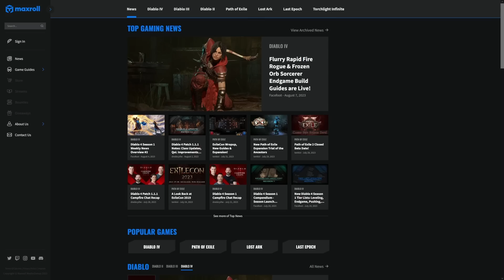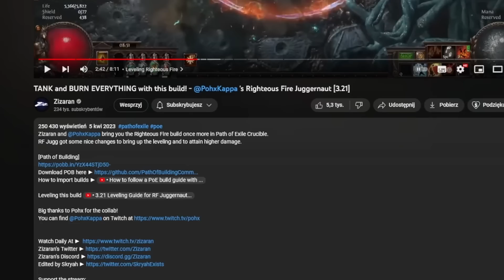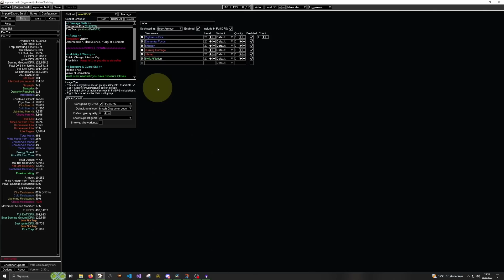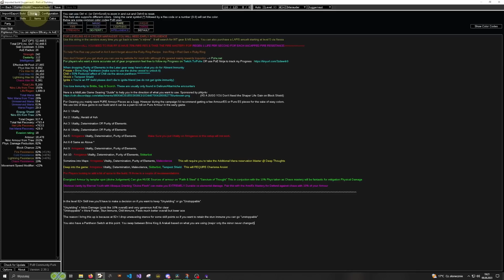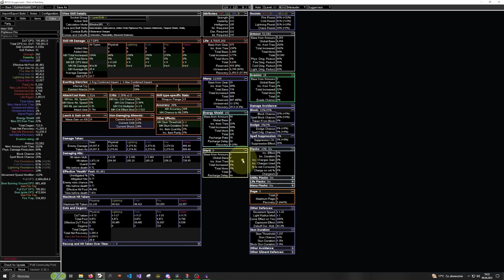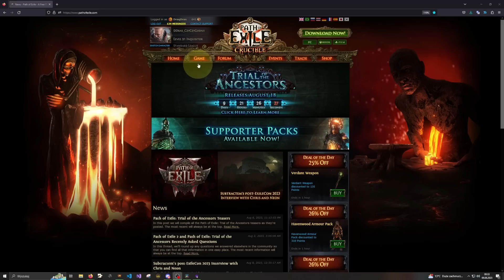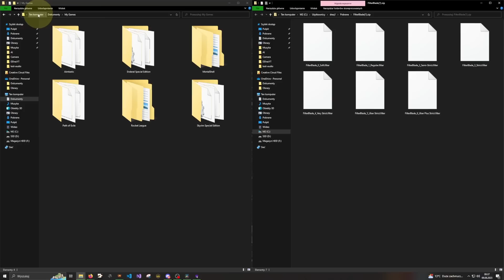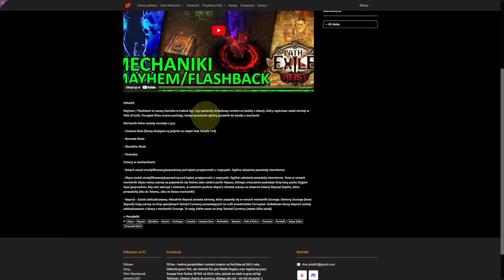Jak PRZYGOTOWAĆ się do GRY? (Buildy, PoB, Filtry, Ustawienia) (2024) ◼ Path of Exile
Cześć i witam was, z tej strony DDras a w dzisiejszym filmie omówimy jak przygotować się do gry w Path of Exile w 2023 roku (i zapewne w 2024 roku). Jest to remake filmu sprzed ponad trzech lat, w którym również opowiadałem o podstawach gry mających na celu zapobieganie odbicie się od tego wpaniałego tytułu jakim jest PoE. Poniżej znajdziecie wszelkie linki o których wspominam w ramach materiału :)
Na stronie ddras.pl znajdziesz wiele innych przydatnych linków! Stronę tworzę sam, więc content jest w trakcie tworzenia, ale mam nadzieję że się przyda :D

⬛ DDras - Jak LEVELOWAĆ? Ogólne podstawy (gemy, supporty, drzewko, itd.)
⬛ W tym filmie omawiam jak należy rozdawać punkty w drzewku pasywek, jeśli nie mamy poradnika Levelingu.
⬛ DDras - System Umiejętności - PORADNIK (Skill Gem'y + Support)
⬛ Tutaj poznacie system umiejętności Gemów Aktywnych i Supportów. 10 minutowy film, który moim zdaniem warto obejrzeć (a przynajmniej za jakiś czas)
Linki do Filtrów:
Spis treści:
0:00 Wstęp - WAŻNE
3:40 Buildy
5:00 Skąd brać buildy?
5:13 Buildy ENG
6:00 Buildy PL
7:33 Path of Building - Ładowanie buildu
8:48 PoB - Drzewko Pasywek
9:45 PoB - Umiejętności
11:09 PoB - Przedmioty
13:53 Lootfiltry - Automatyczne
15:21 Loofiltry - Manualne
16:37 Porównanie filtrów i bez filtrów
17:12 Przydatne Ustawienia Gry
21:50 Podsumowanie